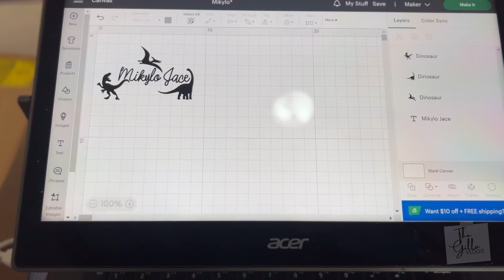Cricut Maker with Everything Material Bundle